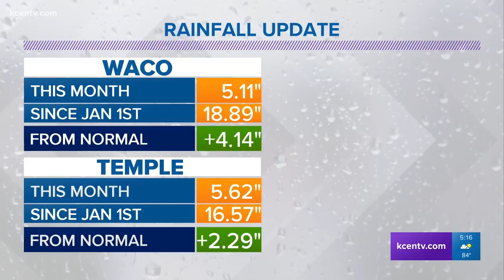Baby Beckett's first time at the KCEN Channel 6 studio!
The youngest member of the KCEN Channel 6 Weather Team joined his dad at the green screen for our 5 p.m. show.